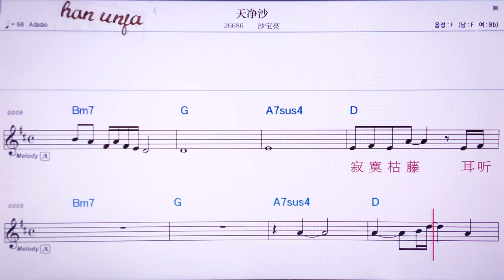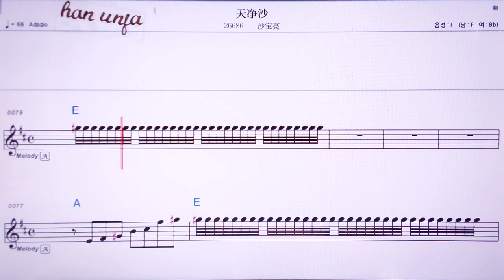💖티앤찡싸/싸바오리양 👍MR,노래방, 악보, 코드,Karaoke With Sheet Music